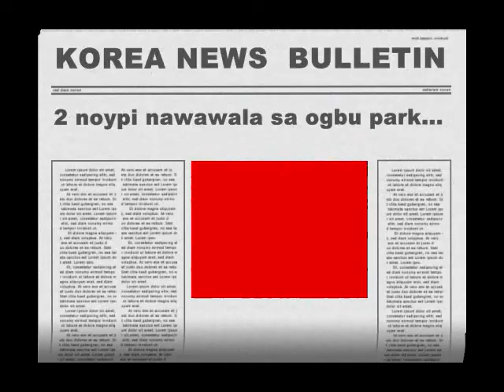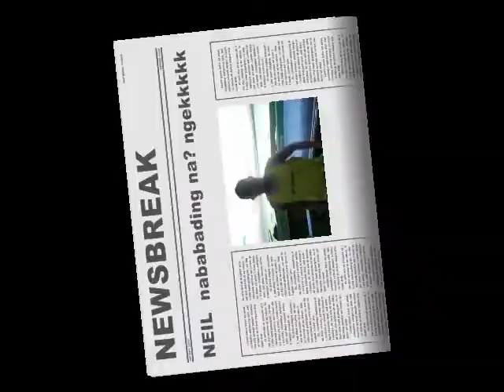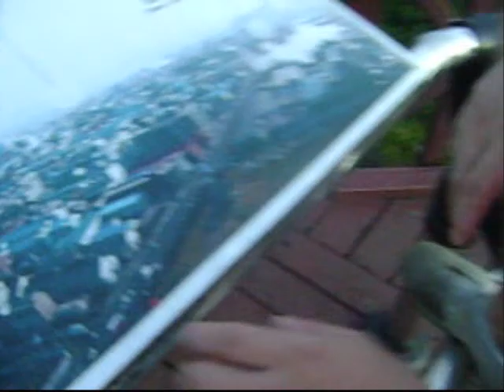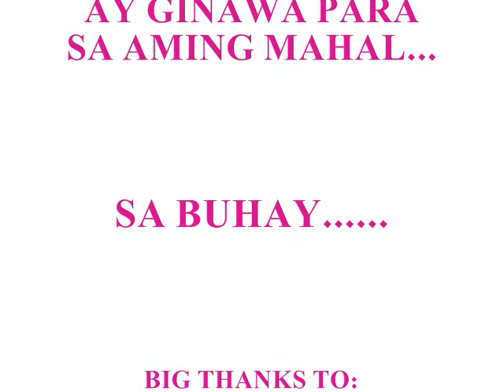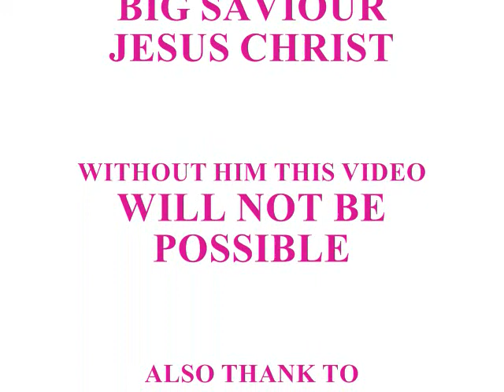SCANDAL SA UKGU PARK NAHULI NG SOCO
PIXZ VIDEOS